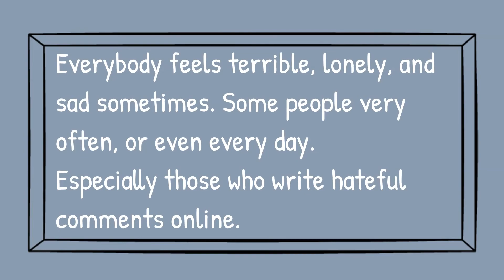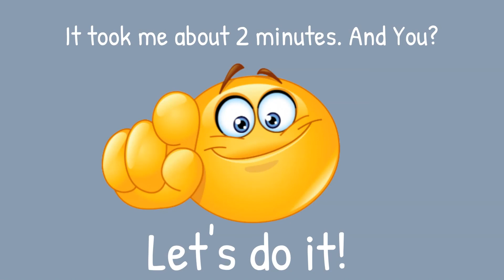freewriting💙BreakingBrainFreewriting 💙Day#11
Have trouble getting ideas on paper?
Try this technique, and clear your mind.
Relax.